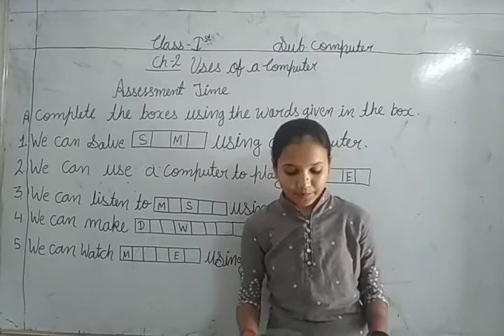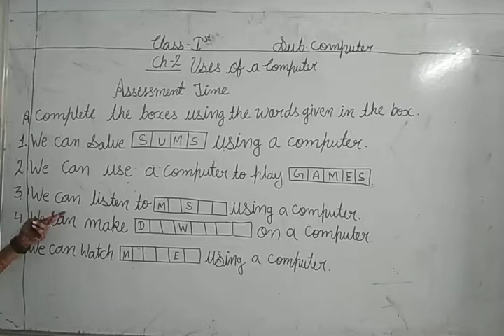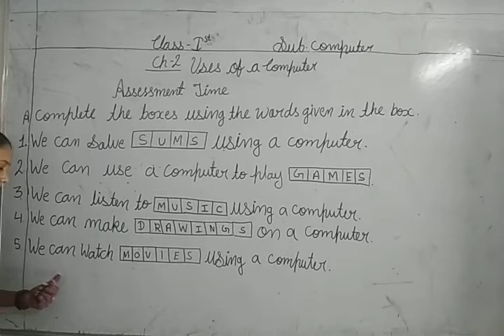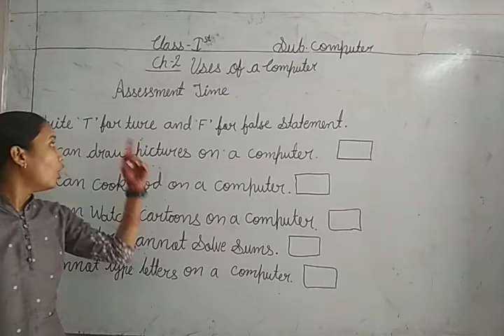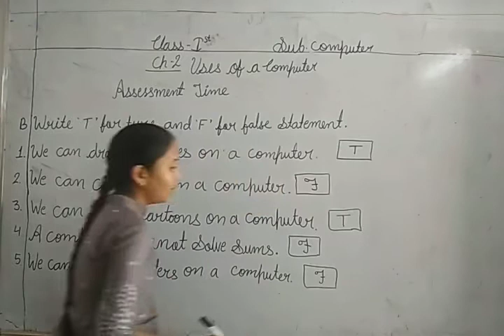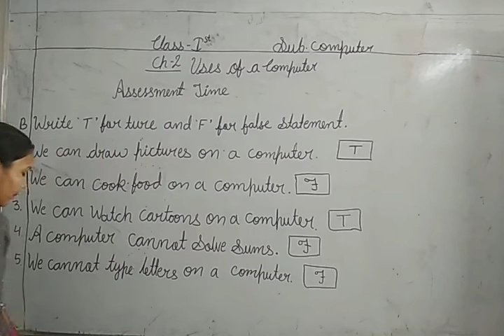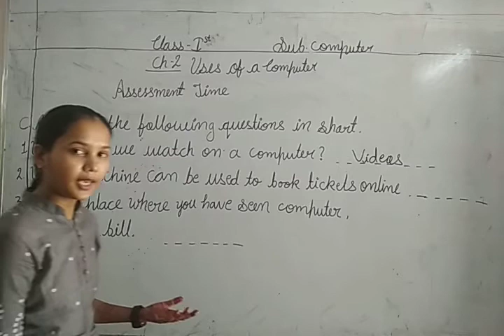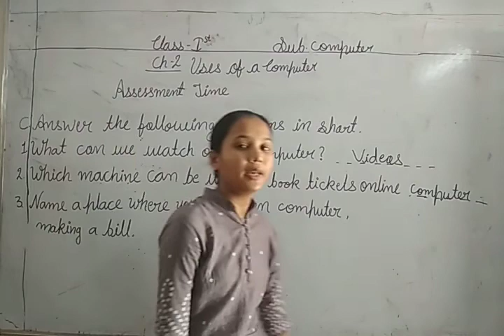CLASS I CHAPTER NO 2 SUBJECT COMPUTER